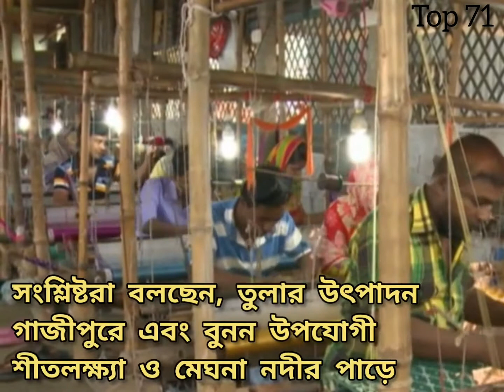হারিয়ে যাওয়া ঢাকাই মসলিন কাপড় পুনরুদ্ধার | কদর ছিলো বিশ্বব্যাপী | Dhakai muslin cloth | Top 71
© Copyright Top 71 | 2021 | © কপিরাইট টপ একাত্তর ২০২১ | হারিয়ে যাওয়া ঢাকাই মসলিন কাপড় পুনরুদ্ধার | কদর ছিলো বিশ্বব্যাপী | Recovery of Dhakai muslin cloth | Top 71

একসময় বাংলাদেশের তৈরি ঢাকাই মসলিনের কদর ছিলো বিশ্বব্যাপী।

হারিয়ে যাওয়া মসলিনের সুতা তৈরি ও বুনন প্রক্রিয়া পুনরুদ্ধারে সফল হয়েছেন গবেষকরা।

সংশ্লিষ্টরা বলছেন, তুলার উৎপাদন গাজীপুরে এবং বুনন উপযোগী শীতলক্ষ্যা ও মেঘনা নদীর পাড়ে।

১৭০ বছর আগে ঢাকাই মসলিনের শেষ প্রদর্শনী হয়েছিলো বৃটেনে।

ভারতে মসলিন বুনন হলেও সেটি ঢাকাই মসলিনের মত গ্রহণযোগ্যতা পায়নি তেমন।

সম্প্রতি পণ্যটির জিআই স্বত্ব পায় বাংলাদেশ।

মসলিনের তুলা, সুতা ও কাপড় উৎপাদন প্রক্রিয়া জানতে প্রকল্প নেয় সরকার।

 ২০১৮ সালের জুলাই থেকে নেয়া প্রকল্পটি শেষ হচ্ছে চলতি বছরের জুনে।

Like Top 71 on

Follow Top 71 on